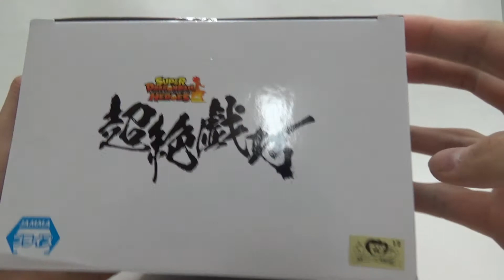Vegeta Super Saiyan Blue Figure New Release 2018/9/27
SUPER DRAGON BALL HEROES Vegeta Super Saiyan Blue Figure New Release 2018/9/27

Banpresto Prize Figure 超絶戯巧